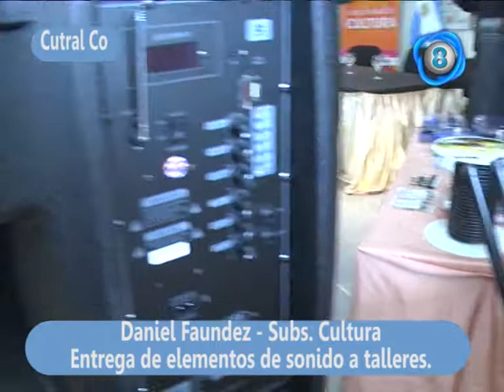Daniel Faundez entrega de elementos de sonido